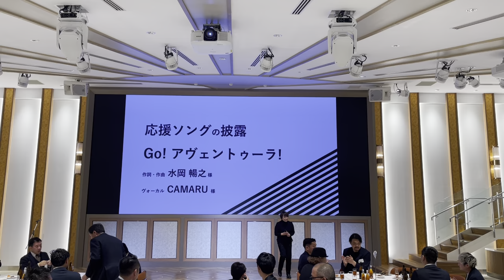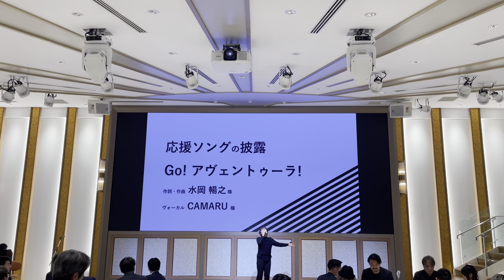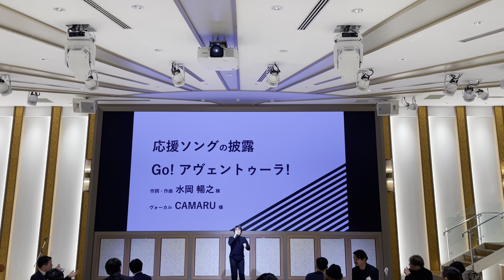「アヴェントゥーラ川口」公式応援ソング 「Go！アヴェントゥーラ！」～ CAMARU(かまる)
「アヴェントゥーラ川口」公式応援ソング
作詞・作曲：水岡のぶゆき
編曲：中西  正
Vo：CAMARU

●楽曲のダウンロード・ストリーミングは、こちらの各配信サイトよりできます！